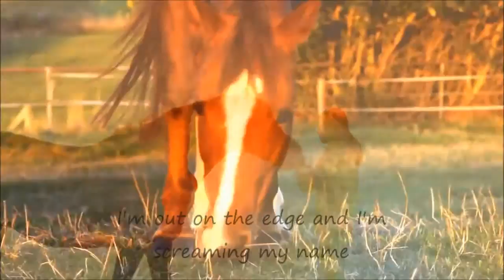Love Never Dies!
O Amor Nunca Morre!